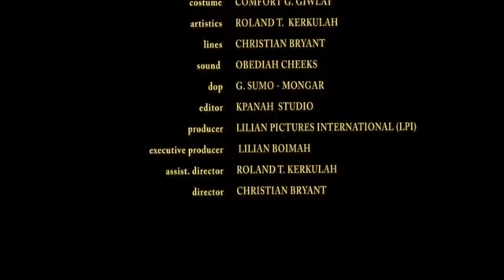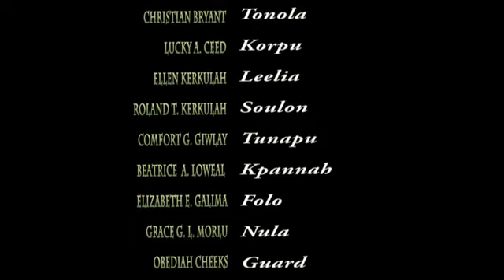Dark Hearts Complete Season 1 | Latest and most trending Liberian Movie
(Latest and most trending Liberian Movie)